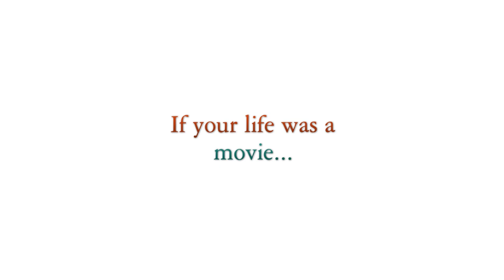What would be Andrea Brooks' Theme Song?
You can see this and more on any Edify Films When Calls the Heart Boxset.
Just go to WhenCallsTheHeart.com to order.